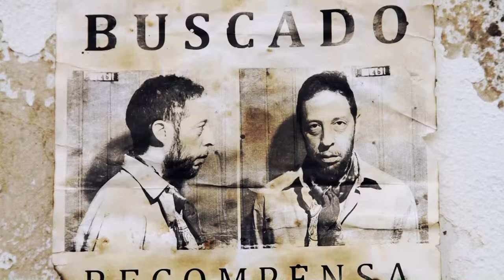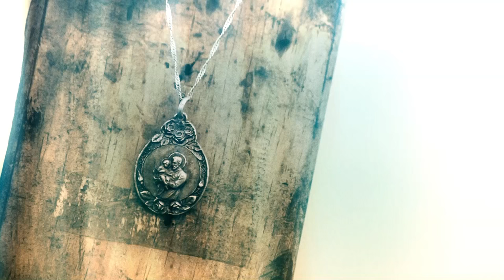San La Muerte - Cortometraje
Cortometraje independiente realizado en Altamirano (provincia de Buenos Aires), y Patagonia Argentina.
Género: Western. Año de producción: 2014.

ELENCO:

Gael González Costa.
Dante Sperk.
Diana Prince.
Julio Castro.
Participación especial: Tetsuo Lumière.

EQUIPO TÉCNICO:

Guión, Dirección, Producción General, Dirección de Arte, Montaje y Postproducción: Adrián Sperk.
Asistente de Dirección: María José D´Amico.
Jefes de Producción: Julio Castro y María José D´Amico.
Dirección de Fotografía y Cámara: Nicolás Galaz.
Eléctrico: Hernán Maggio.
Realización de Vestuario: Mirta Rigo.
Maquillaje: Lorena García.
Utilería: Mariana Artinian.
Dirección de Sonido y Microfonista: Florencia González Rogani.
Sonido Directo: Adriano Mántova.
Música Original: Claudio Lafalce.
Colorista: Darío Caamaño.

"San La Muerte" recibió el 2º premio en 1000 Gritos, el Festival Nacional de Cortometrajes de Terror y Fantástico de la ciudad de Punta Alta, en el año 2014 y fue exibido en diversos festivales nacionales e internacionales.